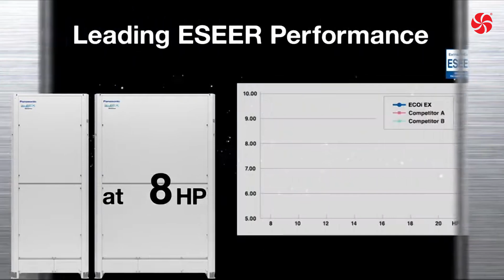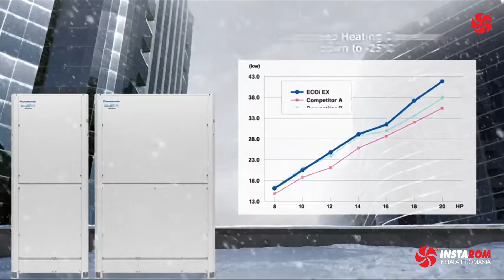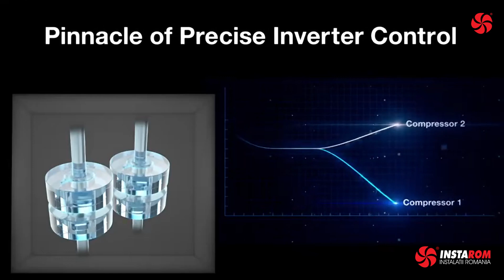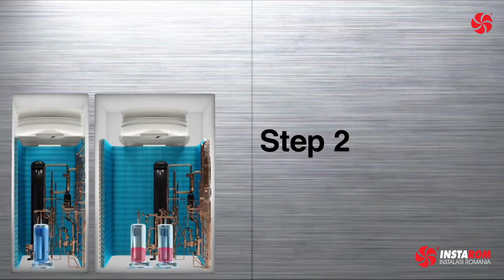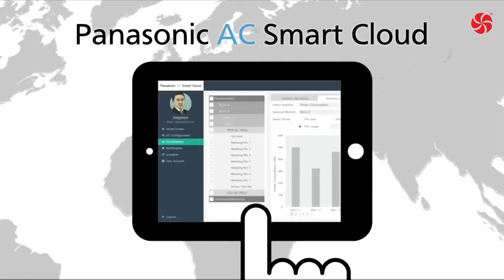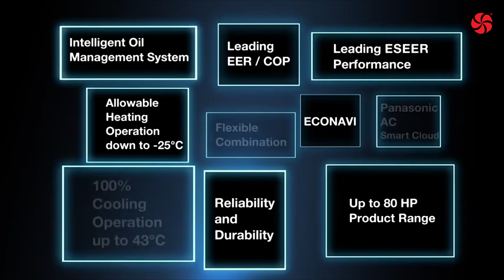Panasonic VRF ECOi EX The Game Changer | Presentation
Panasonic Authorized Partner
Instarom Instalatii Romania:

VRF with outstanding energy-saving performance and powerful operation SEER 7,56 (2-Pipe 18 HP model).

A game-changing VRF system delivering energy-saving performance, powerful operation, reliability and comfort surpassing anything previously possible. It represents a true paradigm shift in air conditioning solutions. Taking quality to the extreme — that’s the Panasonic challenge.

High performance at extreme conditions
ECOi EX is highly reliable, with strong cooling & heating power, even when operating at extreme ambient temperatures. The units can operate at 100 % of capacity at 43°C, reaching a great cooling operation up to 52°C and in heating -25°C*.
Also, the ECOi EX features include Bluefin in newly designed heat exchanger improving efficiency as well in marine ambient. A silicone coated PCB (Printed Circuit Board) protects the unit from being damaged by environmental factors such as moisture and dust.

Outstanding efficiency and comfort
The new ECOi EX system is designed to increase energy efficiency by delivering high SEER rating, as well as high efficiency for part-load operations.
The system has reduced energy costs thanks to “All-Inverter Compressors”, with independent control to deliver highly flexible performance. Also, the ECOi EX features an enlarged heat exchanger with triple surfaces that allow for improved heat transfer and a newly designed curved air discharge bell-mouth for better aerodynamics. The three-stage oil recovery design makes it able to minimise the frequency of forced oil recovery, leading to reduced energy costs and sustained comfort.

Superior flexibility
With its up to 1000* meters of pipeline, its maximum 30 meters height difference between indoor units and maximum 90 meters between outdoor unit and indoor unit, the design possibilities have grown exponentially making the new ECOi EX the ideal air conditioning option for expansive buildings, such as train stations, airports, schools or hospitals. These advantages are enhanced with the wide range of indoor unit models and capacities facilitating the perfect adaptation to all kind of projects. The careful selection of controls and peripherals such as the Pump Down,
the AHU and/or the chiller, enables an optimum system use.
Maximum allowable indoor / outdoor connected capacity ratio of up to 200 %*.
* Conditions of 2-Pipe ECOi EX ME2 Series.